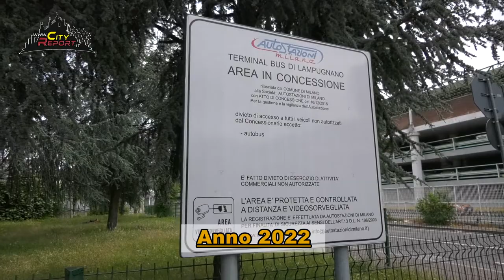STAZIONE BUS DA INCUBO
Il terminal bus di Lampugnano è un pessimo biglietto da visita per chi giunge o parte da Milano  , sporco insicuro e senza bagni , è inoltre privo di un presidio di polizia e sanitario .
Nelle ore serali / notturne poi peggiora maggiormente tanto da sembrare un set di un film horror.